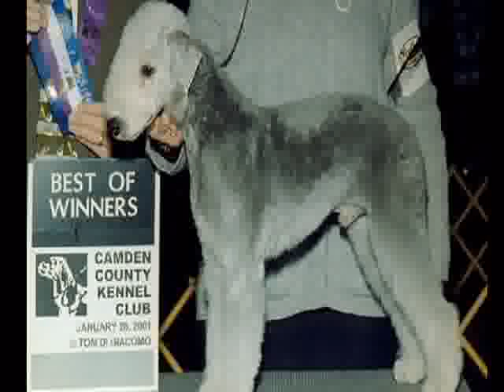Bedlington Terrier Puppies 1